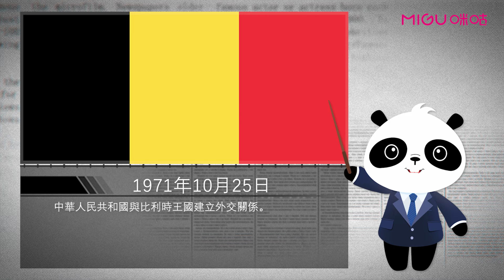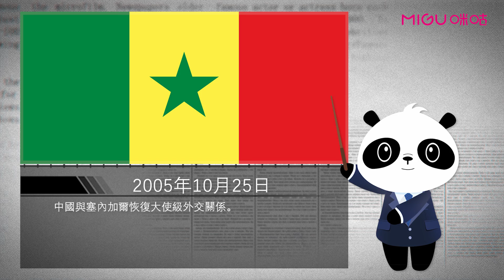《外交史上的今天》——10月25日第26届联合国大会通过第2758号决议，恢复中华人民共和国在联合国的一切合法权利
1971年10月25日，第26届联合国大会以压倒多数通过第2758号决议，恢复中华人民共和国在联合国的一切合法权利，并立即把台湾当局的代表从联合国及其所属一切机构中驱逐出去。同日，中国政府发表声明称：该决议反映了世界各国人民要求同中国人民友好的大势。中国政府即将派出自己的代表参加联合国的工作。中国将同一切爱好和平和正义的国家和人民站在一起，为维护各国的民族独立和国家主权，为维护国际和平，促进人类进步的事业而共同奋斗。
1960年10月25日，中华人民共和国与马里共和国建立外交关系。
1971年10月25日，中华人民共和国与比利时王国建立外交关系。
2005年10月25日，中国与塞内加尔恢复大使级外交关系。